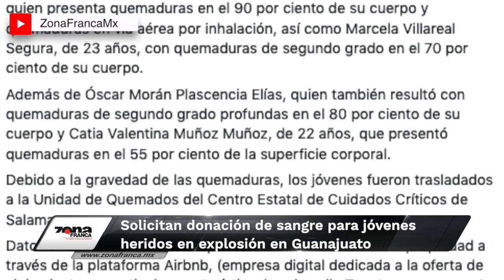Breves de la Zona 19 de marzo 2019 emisión nocturna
Hoy en las BrevesDeLaZona con Vania Jaramillo
- Primeros resultados de policía militar en Guanajuato: detienen dos personas.
- Diputado panista evidencia la nula rentabilidad del parque GuanajuatoBicentenario: “es un barril sin fondo”, reclama.
- Solicitan donación de sangre para jóvenes heridos en explosión en GuanajuatoCapital.

Más información en zonafranca.mx